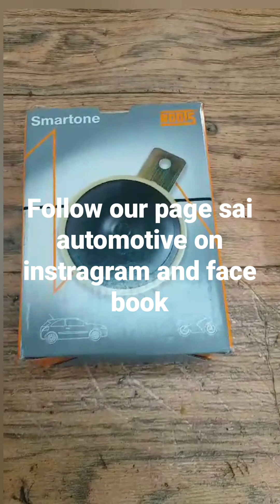Car roots single horn|Rupali's Ultimate vlog|rupali Ultimates vlog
Car roots single hornavailable at sai automotive shop 👍

car automotive car sold#cars spair parts#car sold#rupali Ultimate vlogs|carssold#carsmodify carrepair carshow carsdaily carsafety carsmodifycar# automotive car sold#cars spair parts#car sold#rupali Ultimate vlogs

Sai automotive, Madhuban bulding,shop no 29,lodha  heaven,nilje station, palava city, dombivali east, maharashtra 421204